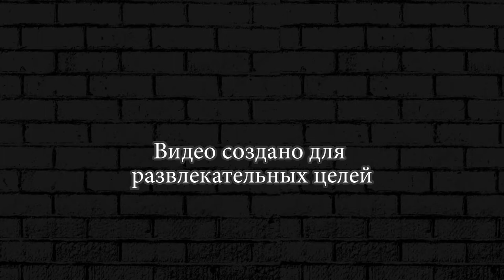The Walking Zombie 2 ► 36 Важная посылка